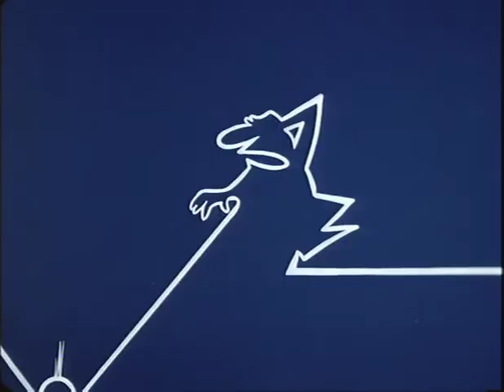La Linea 120